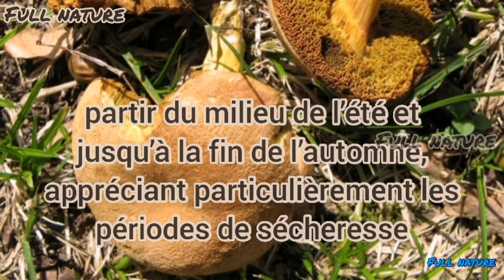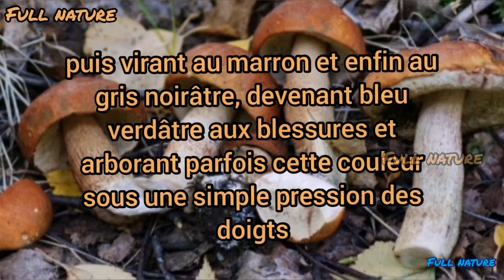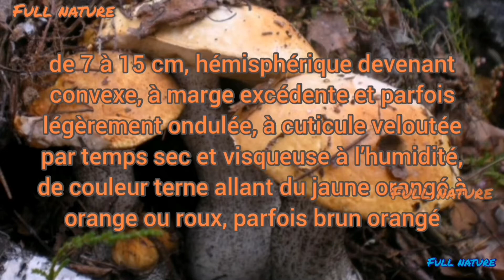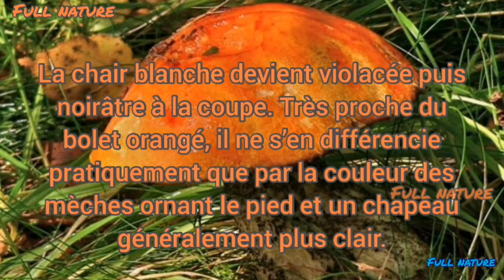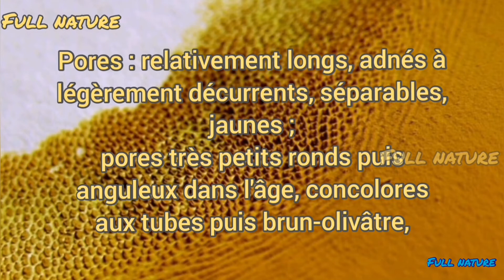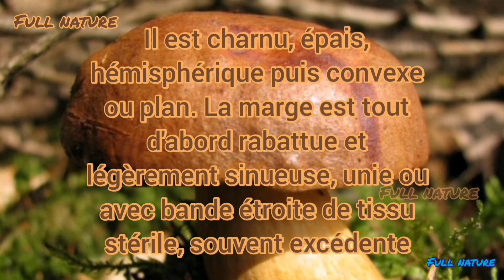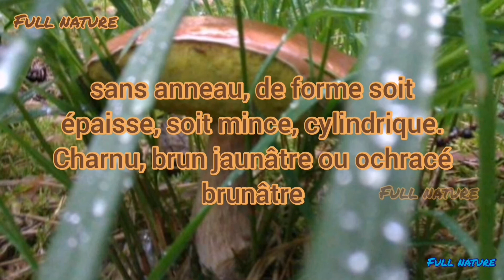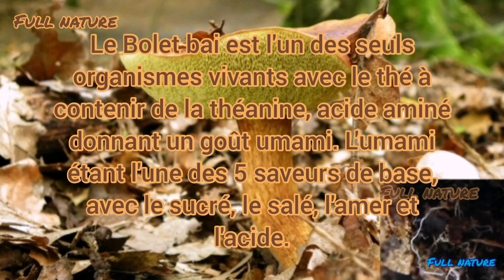5 meilleur bolet commestible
Où trouver des bolets?

Ils peuvent se rencontrer aussi bien dans les forêts de feuillus, que de résineux. Ils aiment les endroits aérés ,comme les lisières de forêt; les clairières et les bords de chemins, mais aussi la présence des chênes, des châtaigniers, des hêtres, des charmes, des bouleaux et des tilleuls.

Quand commence la saison des bolets?

La saison commence après les premières grosses pluies d’été mais elle peut varier selon les régions et les conditions météorologiques mais en général vous pouvez aller à la cueillette entre le moi de juin et le moi de novembre

Voici une sélection des 5 meilleures espèces avec une nette préférence pour les deux dernières !